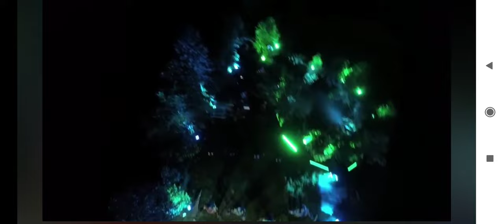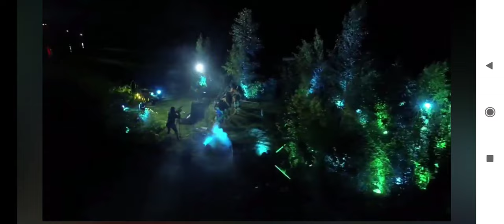ALBORADA CONCIERTO 31OCT2020 LAGUNA DE PACA - ANANAU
Concierto virtual de la agrupación ALBORADA
Integrantes:
_ ATUQ _ Sixto Ayvar Alfaro
_ PUMA QAWAQ _ Wilber Ayvar Alfaro
_ CHIRAPAQ _ Reinszo Pandal Cabezas
_ MALLKU _ Adrian Vargas Cabanillas